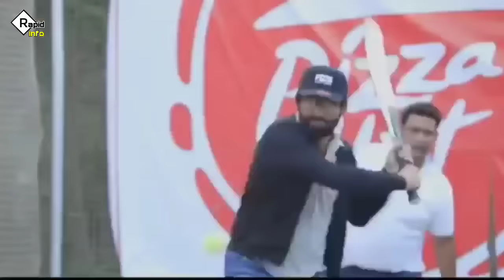Cricketers surprising their fans | Beautiful & Heart Touching Respect Moments in cricket 2024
Cricketers Suprise Their Fans | most emotional and heart touching Fan moments in cricket | Cricket Fan moments | Rapid info cricket

MS DHONI Fan moments
Virat Kohli Fan moments
Rohit Sharma Fan moments